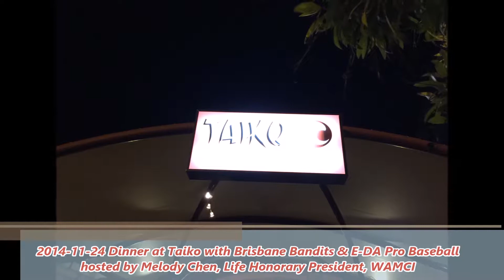2014-11-24 Dinner at Taiko with Brisbane Bandits and E DA Pro Baseball hosted by Melody Chen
Dinner at Taiko Japanese Restaurant with Brisbane Bandits and E DA Pro Baseball hosted by Melody Chen (Life Honorary President, WAMCI)
Go to the following link for photos: -